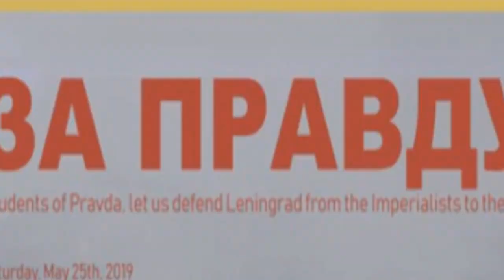Dream Server Event: WINTER WAR 1939!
You like Girls und Panzer and War thunder?

We have all schools available and multiple and varied tank lists! 1k+ Members!